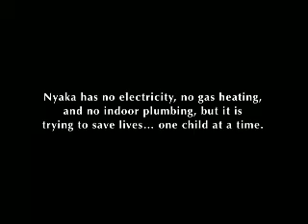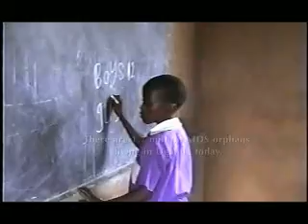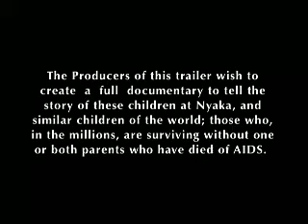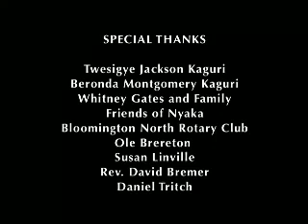"NYAKA: Orphans of AIDS" Documentary Trailer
IRA B. ZINMAN
MT. WASHINGTON II ENTERTAINMENT, LLC
403 E. THIRD STREET

With your help, we can make this documentary... and make a difference.

The film we wish to make focuses on the lives of 156 students at the Nyaka AIDS Orphans School in rural Uganda.

It is a day school providing free education, a loving and supportive environment, and one meal each day. This is usually the only proper meal the children eat.

Nyaka has no electricity, no gas heating, and no indoor plumbing, but it is trying to save lives... one child at a time.

(C)2007 Mt. Washington II Entertainment, LLC

Producer: Ira B. Zinman
Co-Producer/Editor: Aaron John Waltke